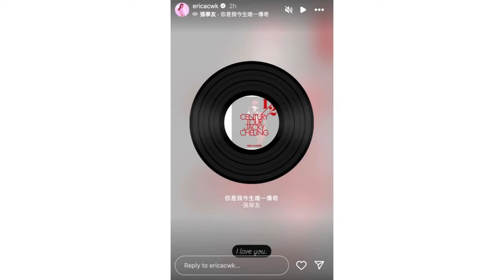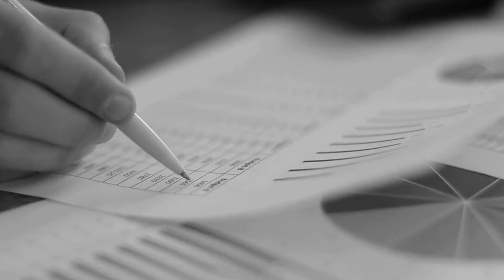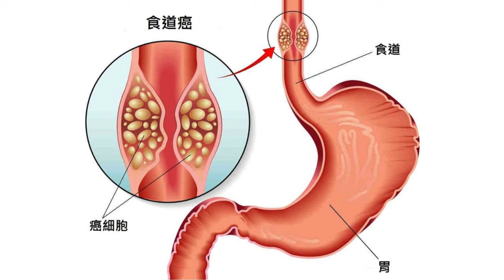🔴回顧武俠徐少強一生！曾有多段婚姻更搞婚外情？因一事與周星馳結緣｜CC字幕｜Podcast｜日更頻道